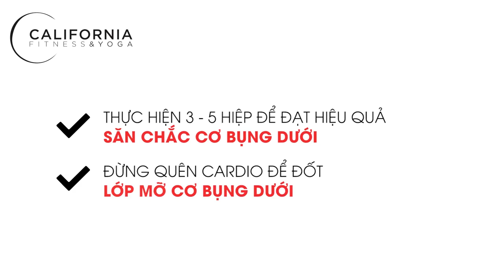Workout #26 | 4 thử thách giảm mỡ bụng dưới hiệu quả | CFYC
Trong tập 4 của series Workout, CFYC sẽ giới thiệu cho bạn 4 bài tập giảm mỡ bụng dưới hiệu quả. Hãy cùng tập luyện thật chăm chỉ nhé!

Đọc thêm các bài viết:
1. Mỡ bụng dưới cũng phát khiếp nếu bạn tung tuyệt chiêu này
2. Làm sao để giảm mỡ bụng dưới